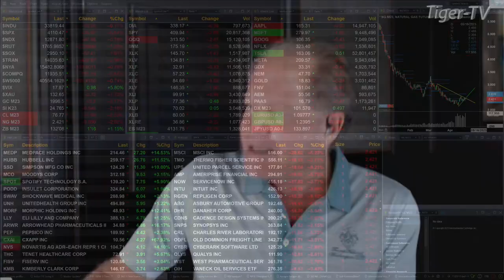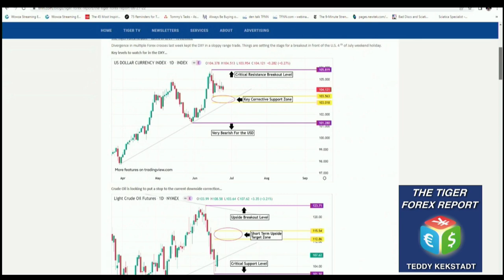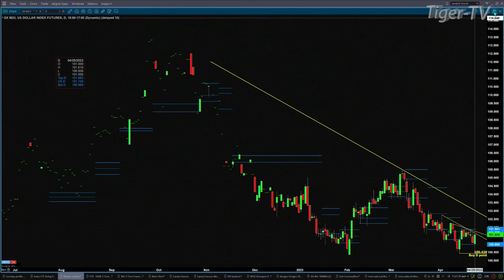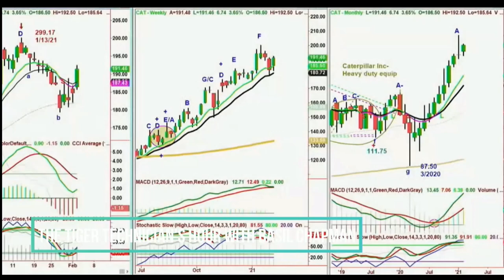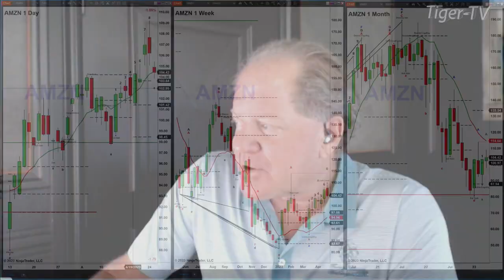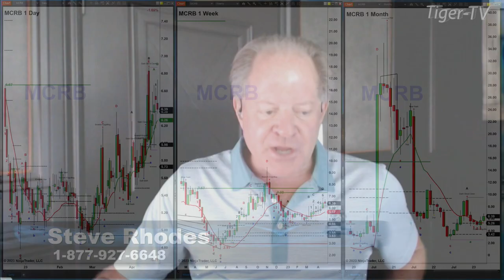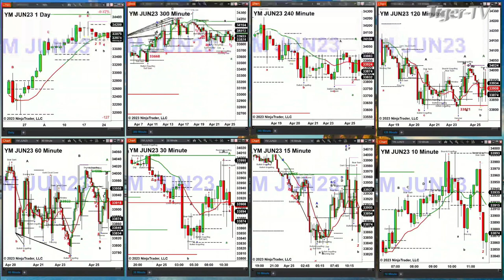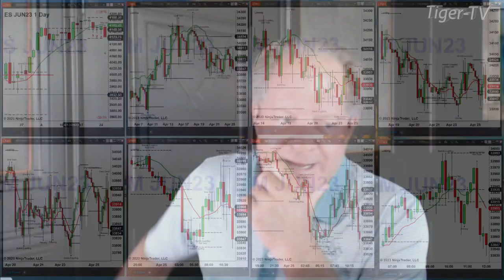April 25th, The Trader's Edge with Steve Rhodes on TFNN - 2023